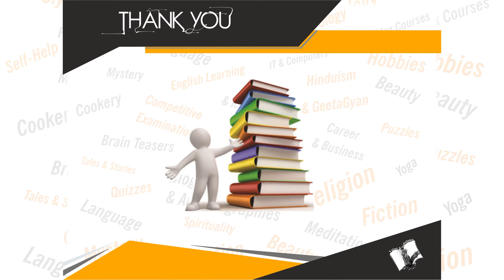Computer Workbook Class 9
Book Details:
Name: Computer Workbook Class 9
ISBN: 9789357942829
Language: English
Binding: Paperback
Pages: 168

Book Summary: "The Last Minute Revision just before the exam, unlike other run-of-the-mill published workbooks that are just about stereotypes replication the Long Answer, Short Answer, Multiple Choice Questions etc. from a chosen chapter and cleverly selling as guide books, this workbook covers the same chapters but in a holistically yet concise manner.
Written by experts as per latest NCERT curriculum.
Key concepts in the point-wise format for ease of revision.
MCQs provided to enhance your practice level.
Useful to score high in Unit Test, School Exams, and Semester Papers.
Readily available workbook for quick revision prior to examination.
Helps to score high grades for the students who tick 80-90% correct answers.